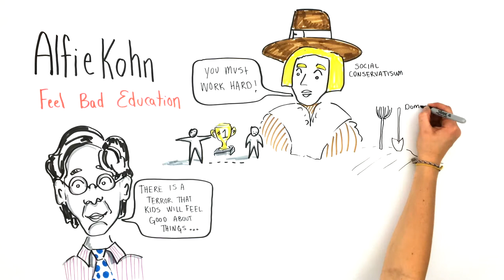Alfie Kohn - Feel Bad Education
Stomping Ground a summer camp based on these ideas.